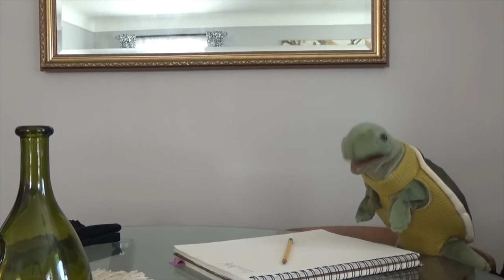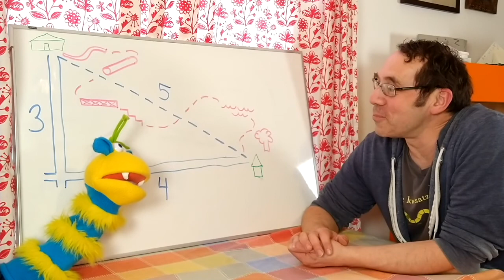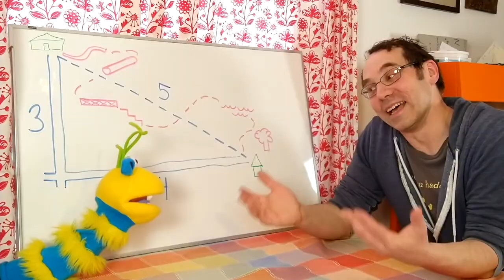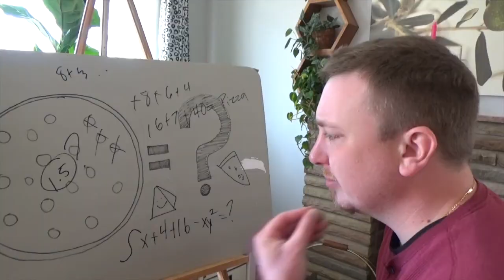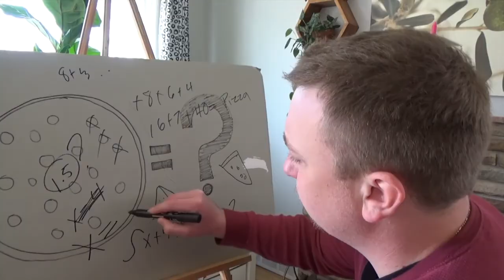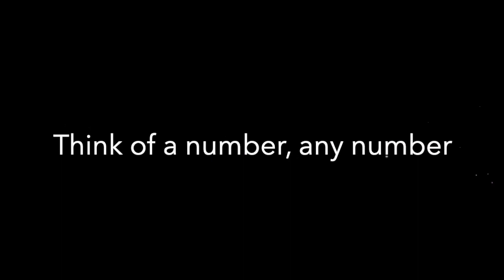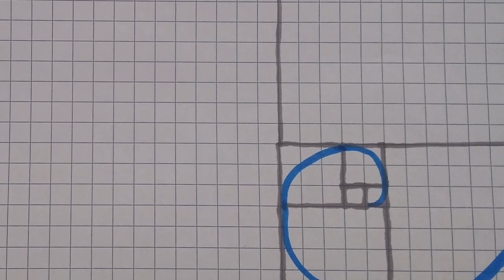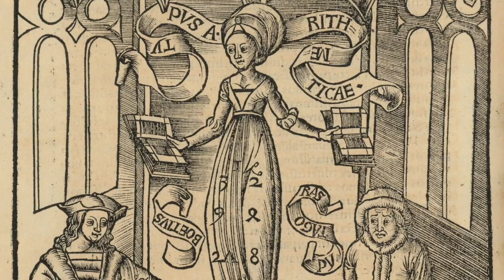The Saturday Show | Season 2 Episode 13 - Numbers!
What better way to celebrate than a pizza party! Join Otto, Toby, Big Fred and their pals from the library as they explore the world of numbers and do some PIZZA MATH on the side!